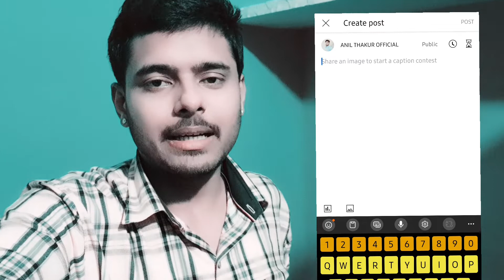Youtube Community Post New Update // New Feature For All Youtubers // Youtube New Update 2022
Hi Friends,
My Name Is Anil Thakur, I Lives in Jaipur, Rajasthan - India & Welcome You All in My YouTube Channel [Anil Thakur Official] I'm Making Technical Videos Related to Youtube, Youtube New Updates, Youtube Channel, Instagram, Whatsapp, Facebook, Twitter, Useful Applications, How to, New Update, New Information Etc... in Our Primary Language in Hindi 🙏
I Hope You'll Like Our YouTube Videos

Your's Search Queries 🔥
youtube creators
youtube new update
youtube new update latest